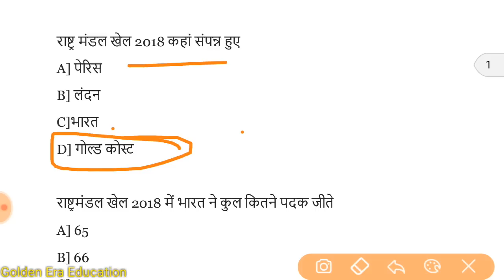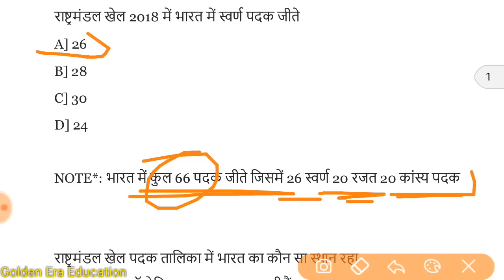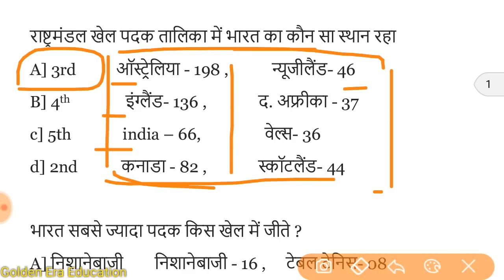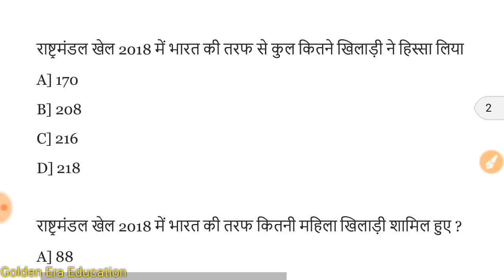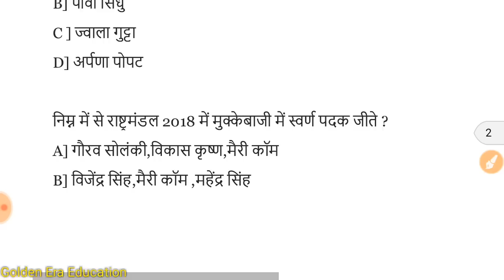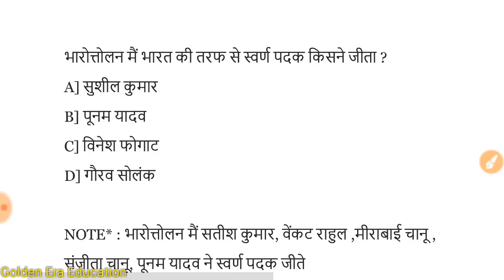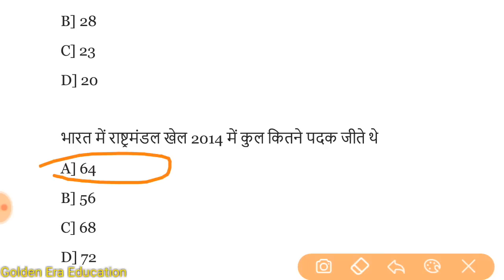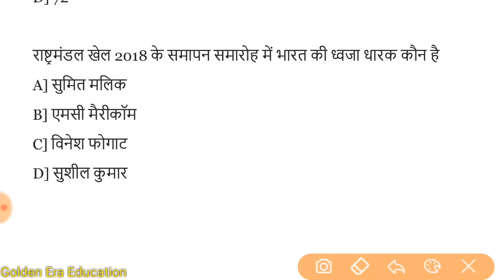Rastrmandal khel //Commonwelth Game 218 Related Top important Question Answer/madel list pdf//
rashtramandal khel 2018

2018 commonwealth games

rashtramandal khel 2022

rashtramandal khel 2014

rashtramandal khel 2016

rashtramandal khel 2018 me kaha hoga

rashtramandal khel list

2018 ka rashtramandal khel kaha hoga

rashtramandal khel 2018 related top most important question answer in hindi